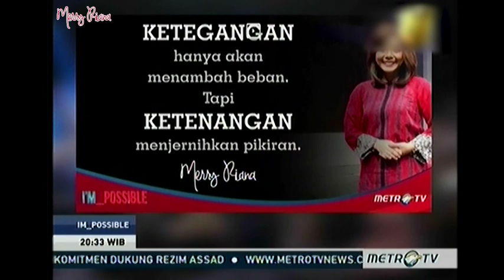I'M POSSIBLE Merry Riana - Mohon Bersabar, Ini Ujian Part (1/4)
Mau bertemu langsung dan photo dengan Miss Merry Riana?

Ayo ikut syuting I'm Possible di Grand Studio Metro TV, LIVE!

Copyright video ini adalah milik PT MEDIA TELEVISI INDONESIA (metrotvnews). Channel MERRY RIANA tidak mendapatkan monetisasi apapun dari video ini.
The copyright of this video belongs to PT MEDIA TELEVISI INDONESIA (metrotvnews). Channel MERRY RIANA doesn’t receive any monetization from this video.